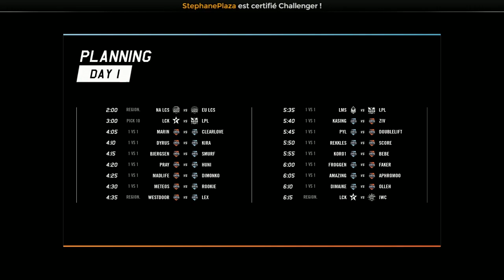Preshow - Day 1 - All-Star 2015